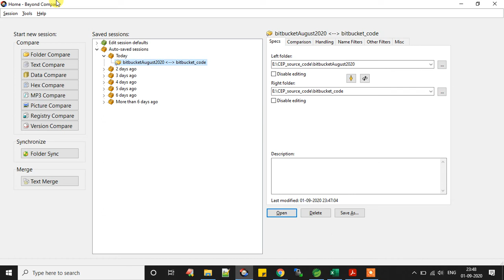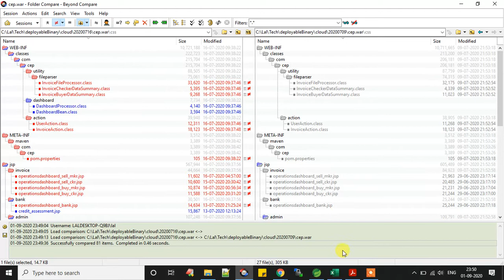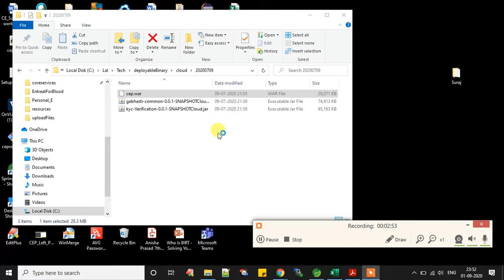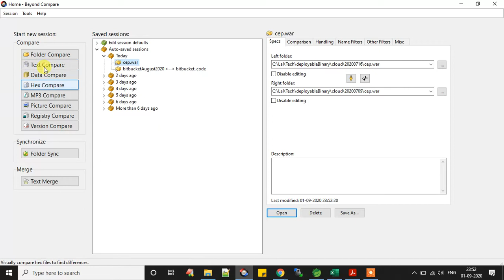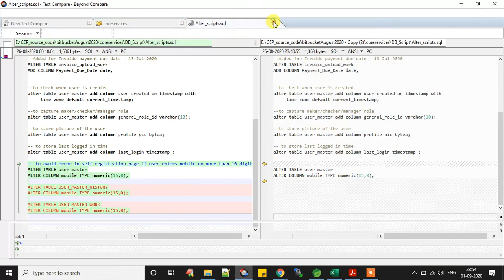Beyond Compare - compare files, war, ear, jar, simple text, folder comparison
Introduction to Beyond Compare
Understand the power of Beyond Compare